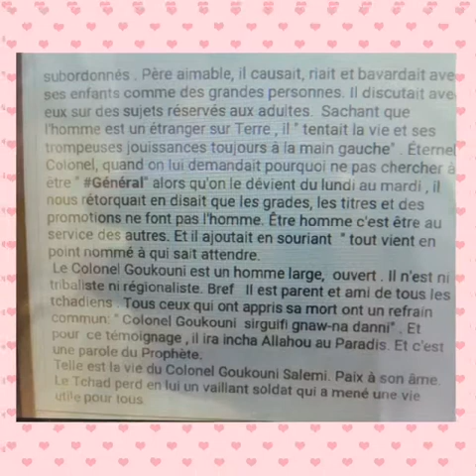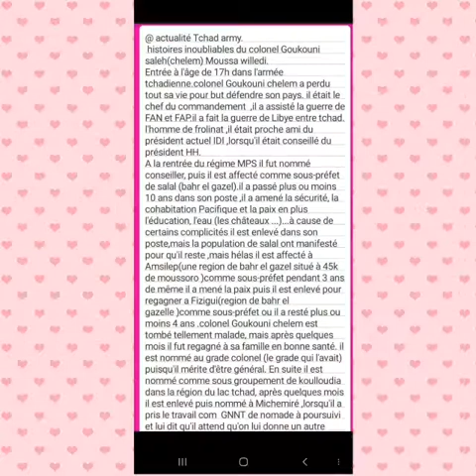haut cadre de Daza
les deux amis officiers Tahir wodji et Goukouni chelem.
les lions du désert
les hommes fort
famille Daza est fiert de vous et surtout chonokora.
vous avez travaillé honnêtement et sincèrement pour votre pays ,longue vie mon général Tahir wodji et paix à ton âme mon colonel Goukouni chelem.